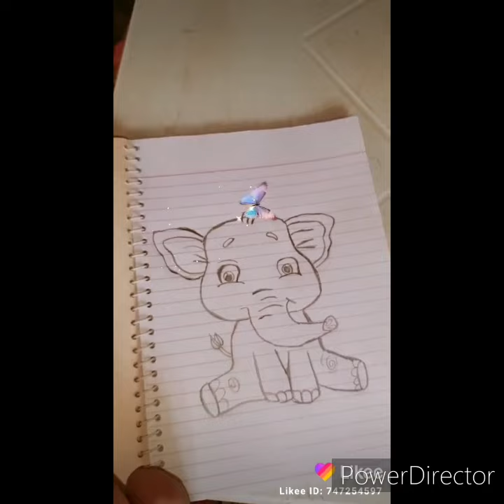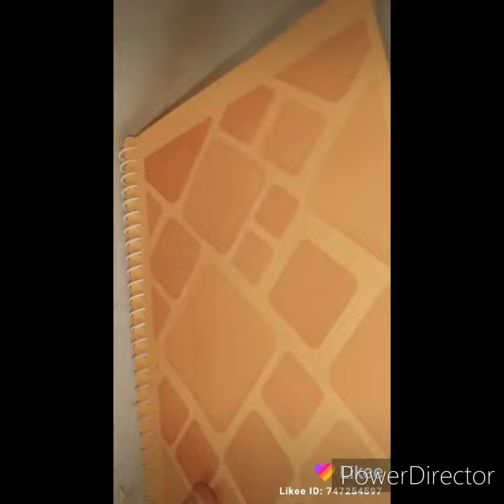how to draw elephant step by step